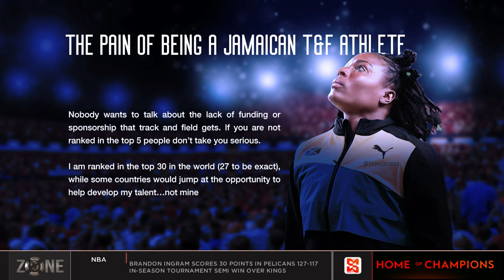Jamaican thrower cries for help! Nayoka Clunis: "No one is willing to help", SportsMax Zone react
The SportsMax Zone discuss Jamaican thrower Nayoka Clunis not receving help despite reaching out to the JAAA and JOA.